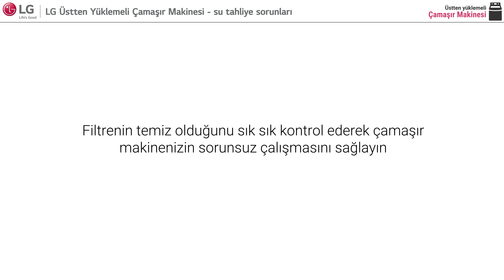LG Üstten Yüklemeli Çamaşır Makinesi - su tahliye sorunları